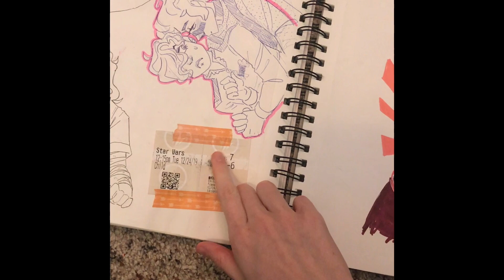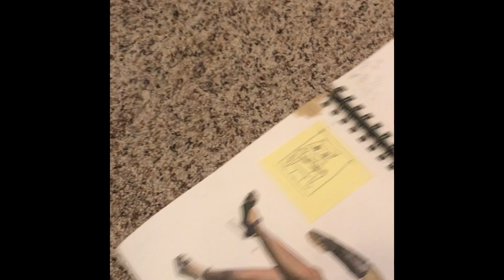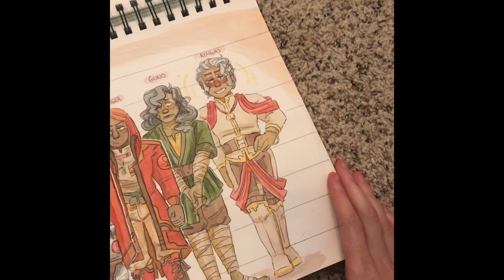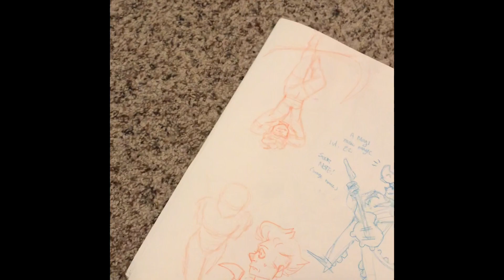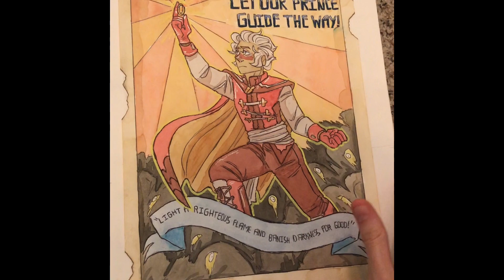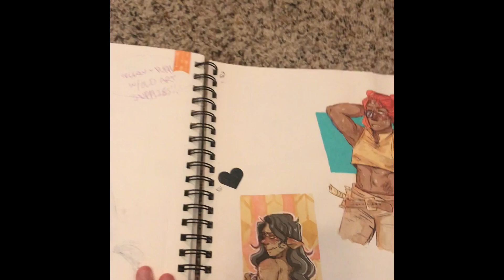Sketchbook Tour 6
For better pictures see my insta, @wewembley

Friends mentioned: @_beast.heart_ and @chiimiko